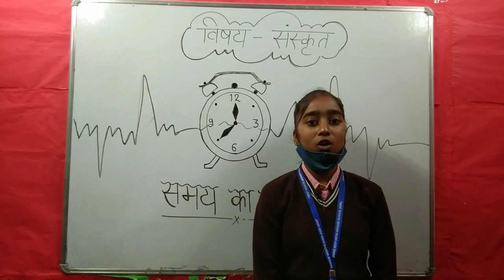समयस्य महत्त्वम्। समय का महत्व संस्कृत भाषा में श्लोक | Shlok on Importantance of Time in Sanskrit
Greetings from Janki Devi Vidya Mandir School🌻🙏
We request you to follow and like our pages and become a part of our education family. These pages will keep you updated about the studies and other activities that happen
 in the school.